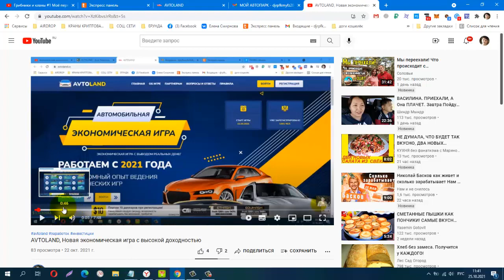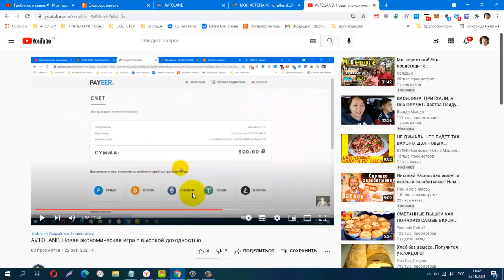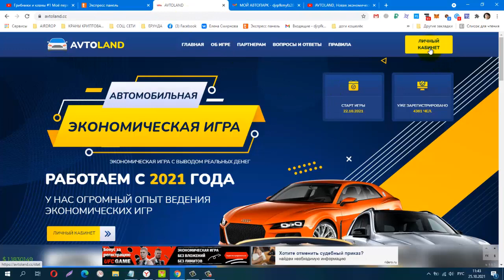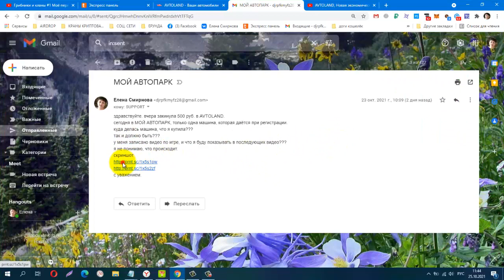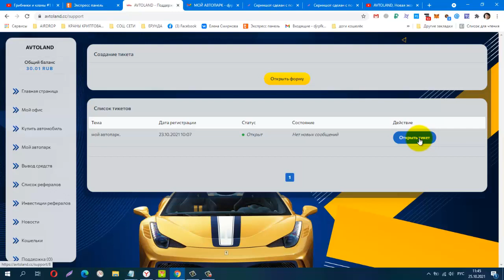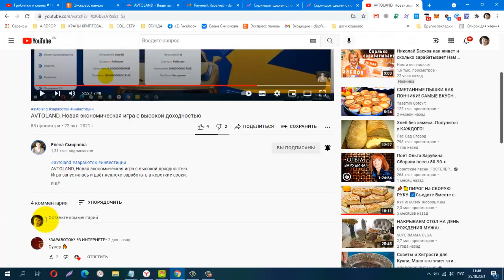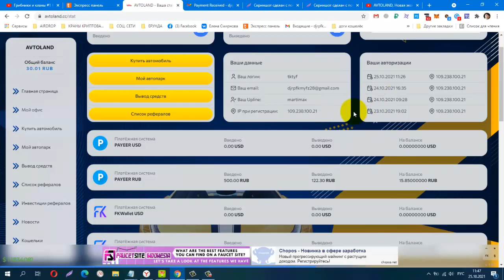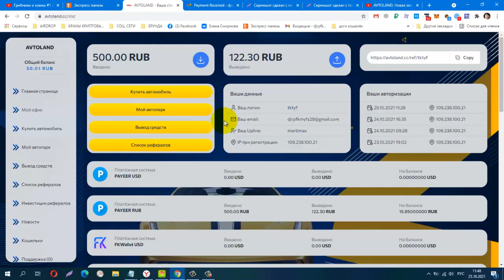AVTOLAND, Новая экономическая игра Мой Отзыв об Игре! Развод на Деньги! НЕ РЕКОМЕНДУЮ!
Телеграмм канал, Заработок в Интернете
КОШЕЛЁК payeer.
Perfect Money (Перфект Мани).
постепенно будут добавляться новые краны.
Материальная помощь
 Буду благодарна за любую помощь
payeer P34908762
Сбер банк
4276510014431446